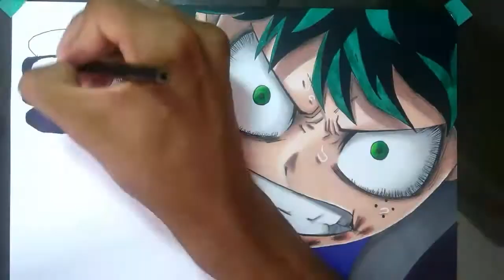Speed drawing - Midoriya (BOKU NO HERO ACADEMIA)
Materiais/materials
Papel/paper: Tilibra 180g
Caneta/pen: Uni Pen 0.8 0.2

Pele/skin
Marrom escuro/Dark Brown
Rosa claro/Peach
Branco/white

Cabelo/Hair
Preto/Black
Verde escuro/Dark Green
Verde claro/lime
Branco/white